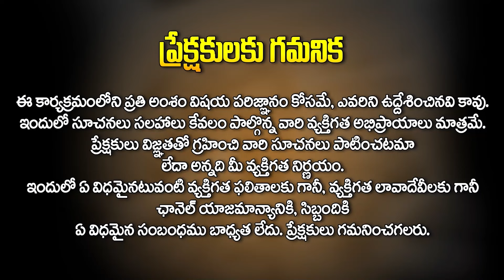పాండురంగ మహత్యం | జ్ఞాన దేవుడు - నామ దేవుడు మహిమ || Panduranga Mahatyam | Episode - 21 || Hit Tv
Watch► పాండురంగ మహత్యం | జ్ఞాన దేవుడు - నామ దేవుడు మహిమ || Panduranga Mahatyam | Episode - 21 || Hit Tv